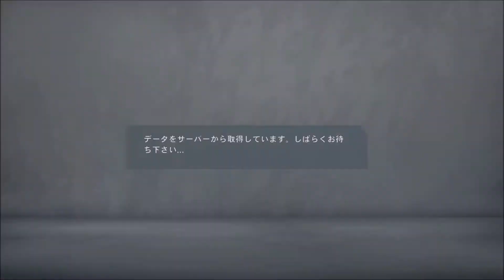熱い歌声でゴールを呼び込め【FIFA20 switch版 選手キャリアモード実況プレイ】part29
タイトルは鳥栖のチャントの一部です。好きなチャントなので使わせて頂きました。